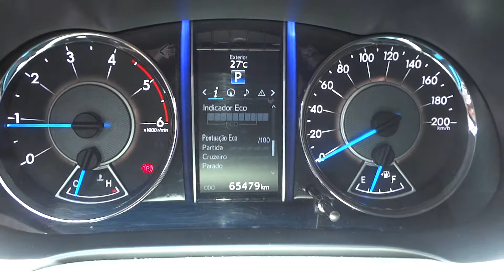Toyota SW4 SRX 4X4 2.8